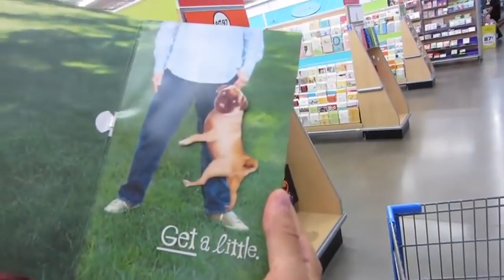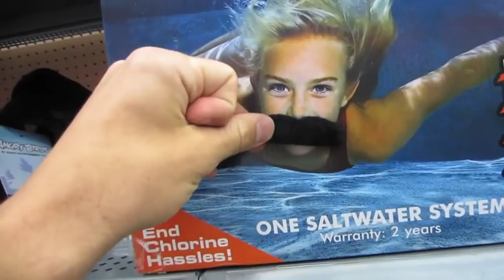GANGNAM STYLE IN PUBLIC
Our Mailing address:
PrankvsPrank